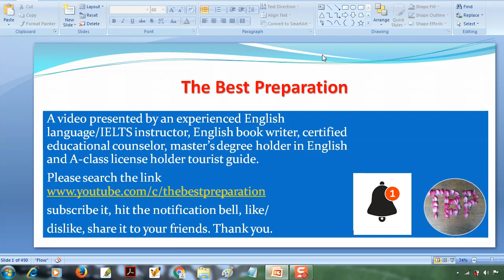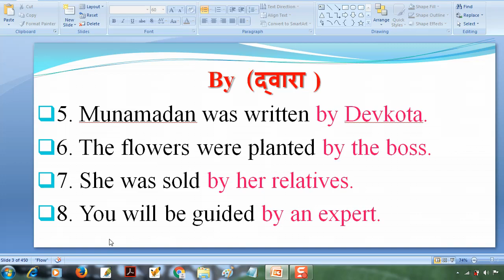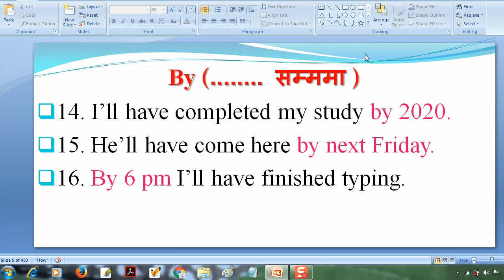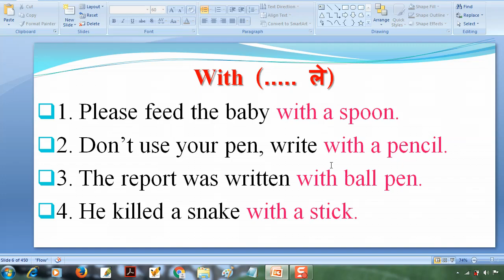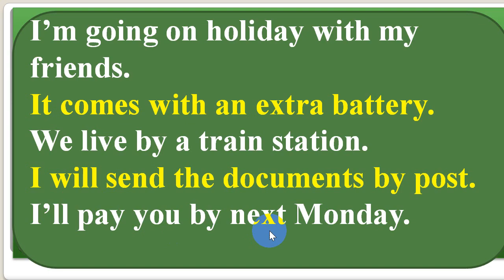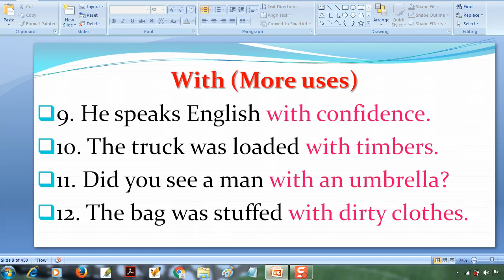By & With: Prepositions: English grammar in Nepali. How to use WITH & BY. Differences best usages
Please see the detail use of with and by in daily English conversation. This video is intended for viewers who want to improve their English in short period of time. To meet the growing demand of English to Nepali online videos, I've tried to answer the questions like 'How to learn English language in Nepali', 'How to learn English grammar tenses in Nepali', 'How to learn English verbs and tense in Nepali language' 'How to learn English speaking in Nepali language' etc. Buy & With, prepositions: by & with in English grammar in Nepali. How to use WITH & BUY. Differences usages